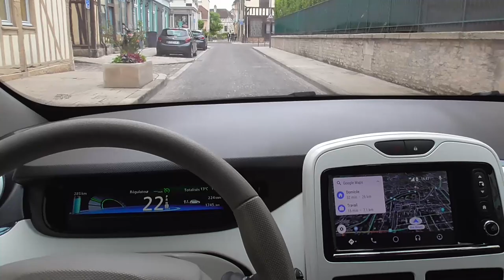119/ Un peut de ZOE et de tourisme en vidéo. Troyes du moyennage.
Un peut de tourisme sur un des quartiers moyenâgeux de la ville de Troyes, un rapide survol.
Par ici ..